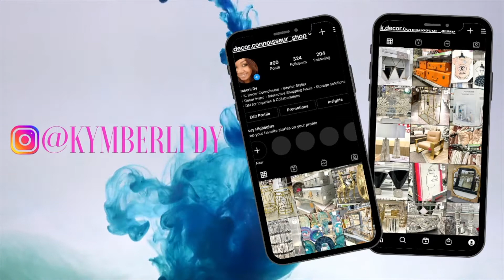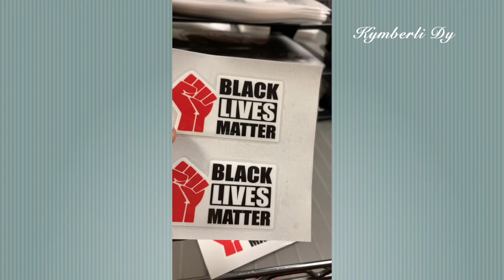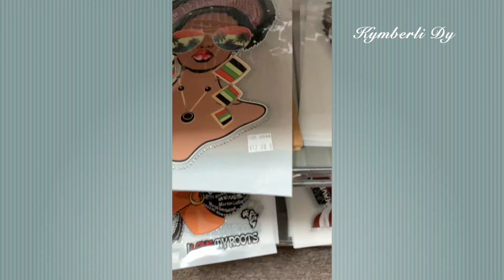Wholesale DIY | Vinyl & AB Rhinestone Vendors | Houston, TX!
Hi Dolls & Gents! The vendors discussed in this video are located in the "Harwin" area of Houston, Texas. If you're a bling artist, you definitely don't want to miss the gems being dropped!

This video will reveal where top influencers and artists' purchase their rhinestones, bling, glitter, vinyl and miscellaneous accessories needed to elevate their businesses/brands!

While this video contains several stores, it is not fully inclusive of what the Wholesale District has to offer. You definitely have to see it to believe it! In addition to the vendors shown, I'd also like to recommend a vendor that wasn't mentioned called "Avina Wholesale & Retail". They're a one stop shop for everything vinyl, t-shirts, hats, aprons & equipment and their pricing is extremely competitive. Trust me, you won't be disappointed!

Our weekly shopping tours are 100% complimentary, however, if you love what you see & would like to show appreciation, I'd like to invite you to buy me a cupcake below 🌸💕

Thank you so much for your support! Besos 😘

XoXo,

Kymberli Dy